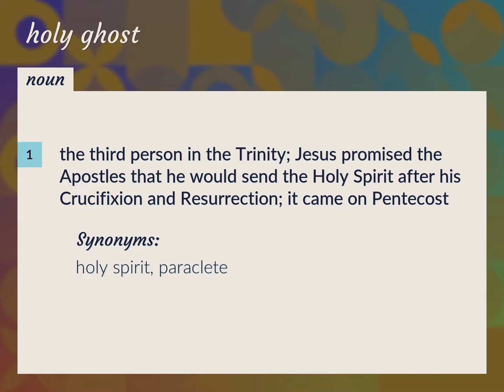Holy ghost | meaning of Holy ghost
What is HOLY GHOST meaning?